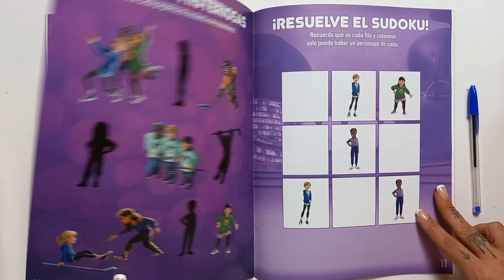Libro pegatinas Del revés 2